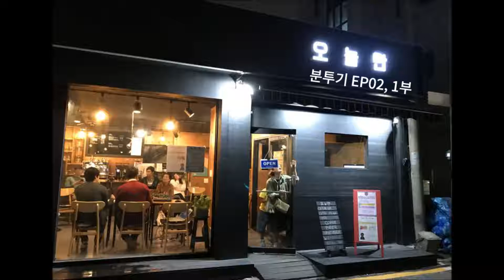오늘만 두 번째 이야기 1부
[오늘만 분투기 EP02, 1부]

강북FM과 오늘만 협동조합이 함께 만드는, 오늘만 부활을 위한 프로젝트 오늘만 분투기 두 번째 방송에서는 부활을 위한 오늘만의 꼼지락, 오늘만이 만들고자 하는 대안공간의 웅대한 포부 그리고 오늘만을 향한 동네사람들의 애정과 도움의 손길에 대해 이야기를 나눴습니다.

참, 방송을 들으시고 매주 금요일 조금은 특별하게 준비하는 ‘오늘만 금요데이’에 대한 아이디어를 댓글이나 메일로 보내주시면 오늘만의 시그니처 메뉴, 60년만에 열매를 맺는 슈퍼푸드로 만든 바오밥 라떼 한 잔을 무료로 드리는 이벤트를 진행하니 많은 관심 부탁드려요~^^

□ 진행 : 김일웅
□ 이야기 손님 : 김새해,김소희,김종희